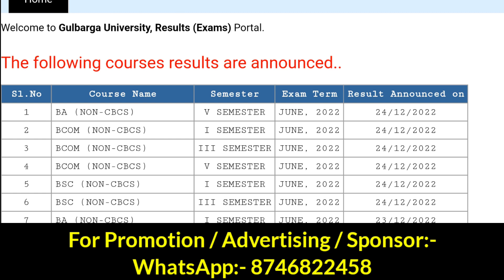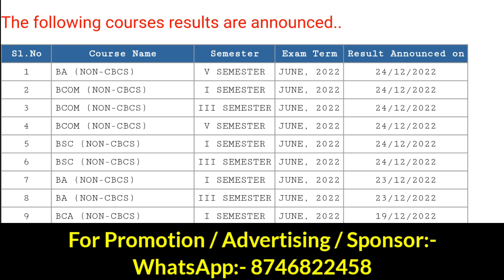ನಿಮ್ದು result ಎಸ್ಟು ಬರುತ್ತೆ 1st NEP 3rd CBCS Result Gulbarga | Dmart Shopping Mall kgf music @ Dmart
Join our WhatsApp Channel 26 December 2022 Gulbarga University CBCS NEP Results ಯಾವಾಗ
When Gulbarga University 1st NEP 3rd CBCS Result || Dmart Shopping Mall 👇👇👇 kgf music in Dmart